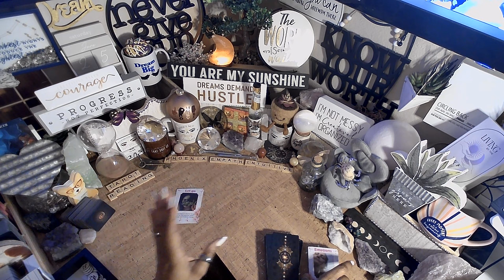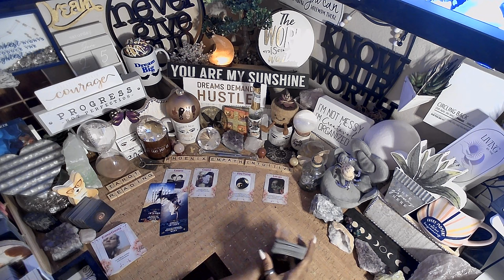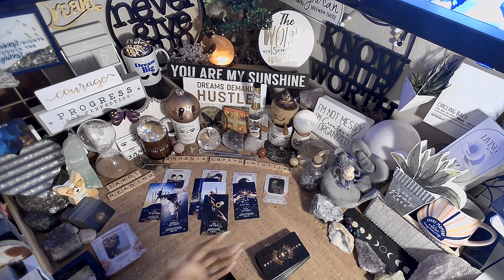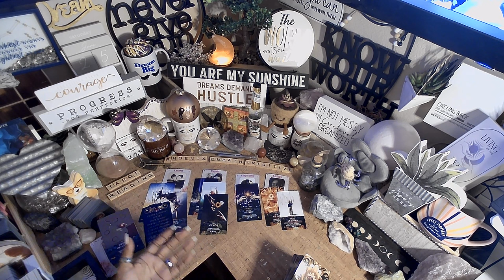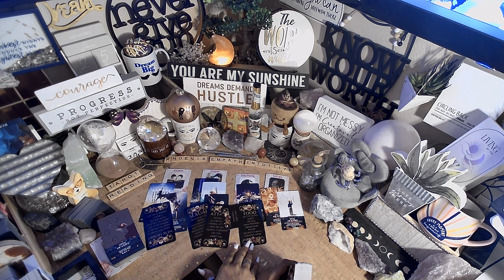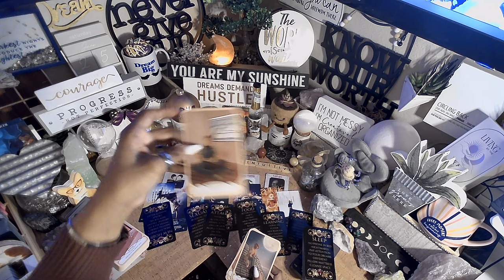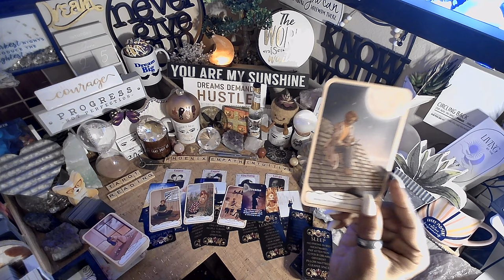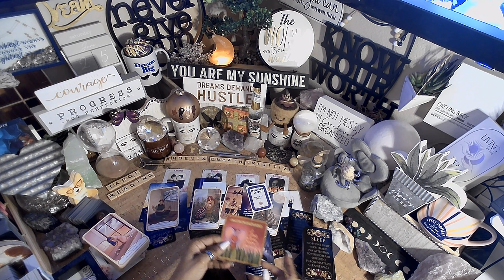Cancer ♋️ Learned to Let Go EVERYTHING YOU NEED TO KNOW RIGHT NOW